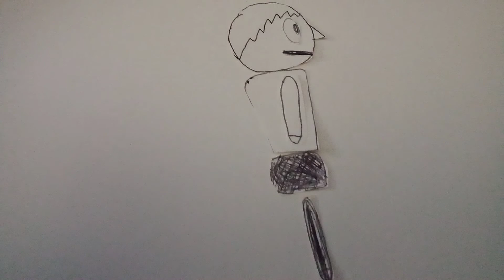aaaaaaaaaaaaaaa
aaaaaaaaa reeeeeee dumb stop motion